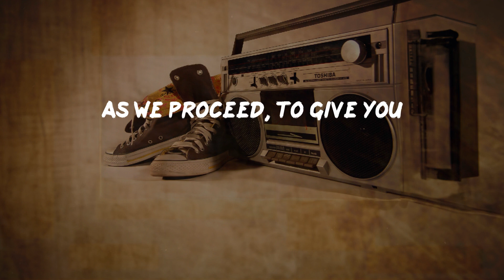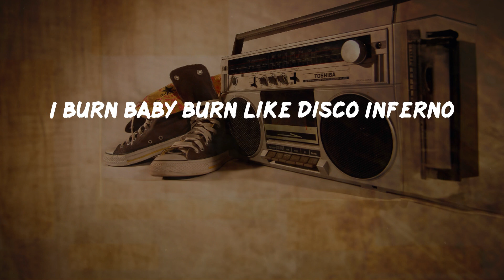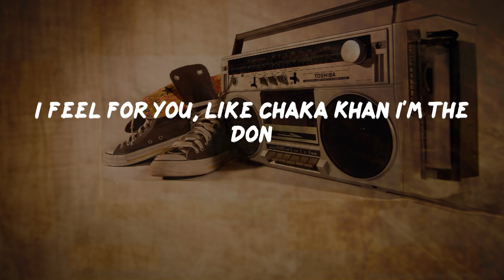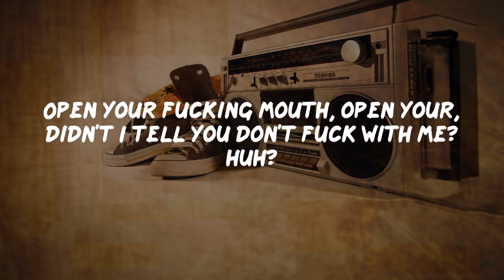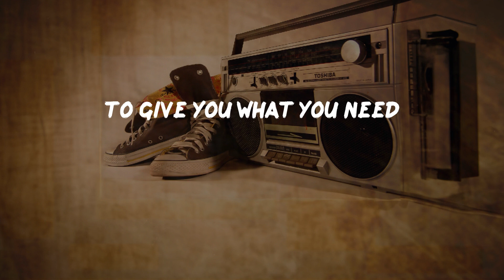The Notorious B.I.G. - Who Shot Ya? (Lyrics) | HipHop Old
Who Shot Ya? Lyrics:
As we proceed
To give you what you need
9 to 5 motherfuckers
Get live motherfuckers
As we proceed
9 to 5 motherfuckers
Get live motherfuckers
Now turn the mics up (As we proceed)
Turn that mic up, yea that beat is knockin', need that mic up tho (To give you what you need)
Turn that shit the fuck up (East coast motherfuckers)
Uh, what? (Bad Boy motherfuckers)
Turn it up louder
Yea, uh
As we proceed, to give you
What you need
J.M. motherfuckers
J.M. motherfuckers
9 to 5 motherfuckers
Who shot ya?
Seperate the weak from the ob-solete
Hard to creep them Brooklyn streets
It's on nigga, fuck all that bickering beef
I can hear sweat trickling down your cheek
Your heartbeat sound like Sasquatch feet
Thundering, shaking the concrete
Finish it, stop, when I foil the plot
Neighbors call the cops said they heard mad shots
Saw me in the drop, three and a quarter
Slaughter, electrical tape around your daughter
Old school new school need to learn though
I burn baby burn like Disco Inferno
Burn slow like blunts with yayo
Peel more skins than Idaho potato
Niggas know, the lyrics molestin' is takin' place
Fuckin' with B.I.G. it ain't safe
I make your skin chafe, rashes on the masses
Bumps and bruises, blunts and Land Cruisers
Big Poppa smash fools, bash fools
Niggas mad because I know that cash rules
Everything around me two Glock 9s
Any motherfucker whispering about mines
And I'm Crooklyn's finest
You rewind this, Bad Boy's behind this
As we proceed
9 to 5 motherfuckers
Get live motherfuckers
As we proceed
East coast motherfuckers
Bad Boy motherfuckers
Get high motherfuckers
Get high motherfuckers
Smoke blunts motherfuckers
Get high motherfuckers
Ready to die motherfuckers
9 to 5 motherfuckers
I seen the light excite all the freaks
Stack mad chips, spread love with my peeps
Niggas wanna creep, gotta watch my back
Think the Cognac and indo sack make me slack?
I switches all that, cocksucker G's up
One false move, get Swiss cheesed up
Clip to TEC, respect I demand it
Slip and break the 11th Commandment
Thou shalt not fuck with nor see Poppa
Feel a thousand deaths when I drop ya
I feel for you, like Chaka Khan I'm the don
Pussy when I want, Rolex on the arm
You'll die slow but calm
Recognize my face, so there won't be no mistake
So you know where to tell Jake, lame nigga
Brave nigga, turned front page nigga
Puff Daddy flips daily
I smoke the blunts he sips on the Baileys
On the rocks, tote Glocks at christenings
Hammer cock, in the fire position and
Get live motherfuckers
Come here, come here
Open your fucking mouth, open your, didn't I tell you don't fuck with me? Huh?
Didn't I tell you not to fuck with me?
Huh? Look at you now
Huh?
Can't talk with a gun in your mouth huh?
Bitch-ass nigga, what?
(Get live motherfuckers)
As we proceed (Who shot ya?)
9 to 5 motherfuckers
Get live motherfuckers
Get high motherfuckers (Who shot ya?)
9 to 5 motherfuckers
East coast motherfuckers
(Who shot ya?)
West coast motherfucker
West coast motherfuckers
As we proceed
As we proceed
Get live motherfuckers
Get live motherfuckers
9 to 5 motherfuckers
Get money motherfuckers
As we proceed
9 to 5 motherfuckers
Get live motherfuckers
9 to 5 motherfuckers
J.M. motherfuckers
J.M. motherfuckers
As we proceed